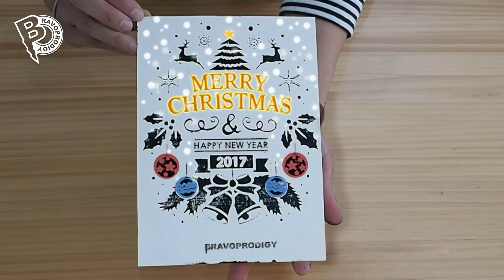Making yourself a Christmas greeting board with Bravoprodigy CNC Router/Engraving Machine​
Instead of a usual immutable Christmas card,
have you ever wondered what more creative​ and fantastic​ you could ​bring​ your friends for ​this specific time of year​?
Maybe something stratified with greater patterns, but not so time-consuming​?​
​Then you may wanna take a look at the portable Bravoprodigy CNC products.